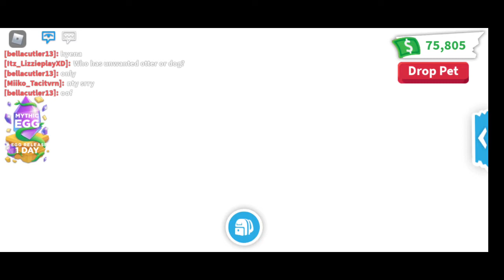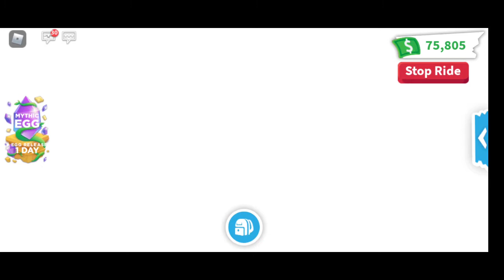I made all Ocean Pets Mega!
I finished making the last Mega Ocean Pet!